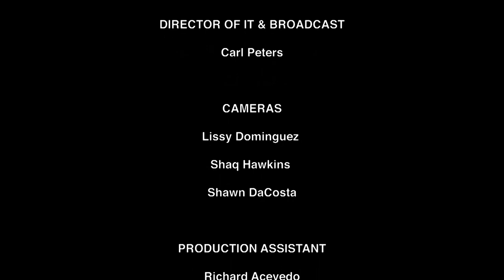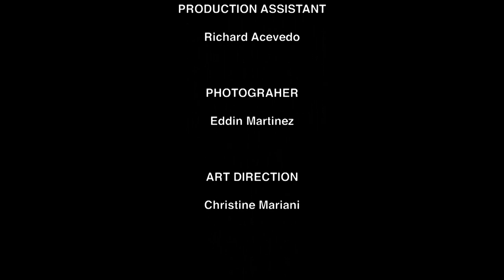48th Annual Herbert H. Lehman Memorial Lecture featuring U.S. Representative Adriano Espaillat